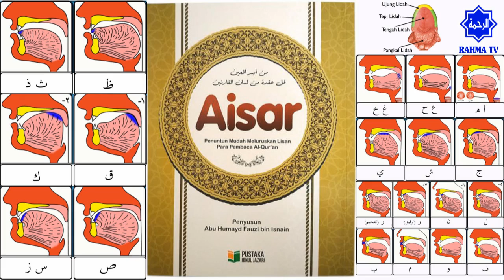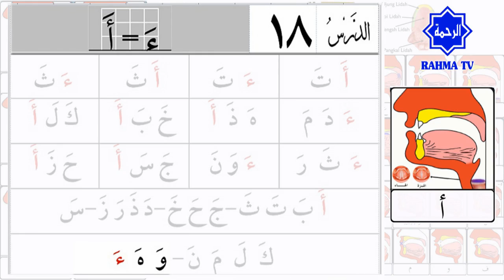022 Belajar Tajwid 18: Makhraj & Sifat Huruf Hamzah ءَ | Tahsin | Aisar | Ustadz Abu Hamid Fauzi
Melanjutkan pelajaran yang ke-18, kita mengupas mengenai makhroj huruf dan sifat huruf hijaiyah: Hamzah (ءَ).

Makhraj & Sifat Huruf Hamzah ءَ
Makhraj Huruf Hamzah ءَ adalah tenggorokan bagian bawah
Sifat Huruf Hamzah ءَ adalah Jahr, Syiddah, dan Istifal
- Syiddah, maknanya KUAT, maksudnya apabila HURUF diucapkan atau dimatikan, SUARANYA TERTAHAN

1. Makhroj haqiqi : Makhroj yang jelas bersandar pada bagian tertentu baik pada permukaan kerongkongan, lisan, atau bibir.

2. Makhroj taqdiri : Makhroj yang tidak memiliki sandaran jelas dari salah satu bagian yang tersebut di atas. Makhroj dari huruf-huruf mad, adalah dari jenis ini.